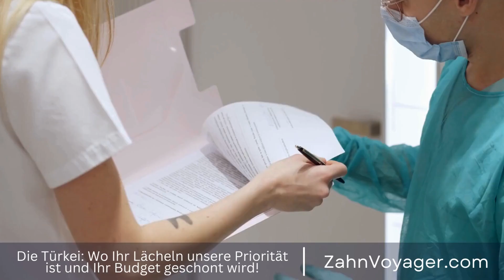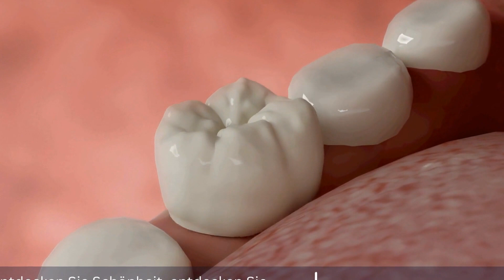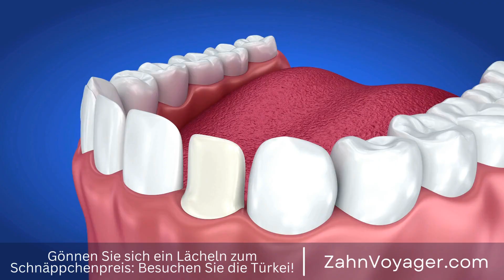Die Wahrheit über Zahnspangen - Was Sie wirklich über Kieferorthopädie wissen müssen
Die Kieferorthopädie ist ein Fachgebiet der Zahnmedizin, das sich mit der Diagnose, Prävention und Behandlung von Zahn- und Kieferfehlstellungen befasst. Zahnspangen sind eines der bekanntesten Behandlungsmittel der Kieferorthopädie, aber dieses Fachgebiet umfasst noch viel mehr als nur das Tragen von Metallklammern. In diesem Video werden wir die Welt der Kieferorthopädie näher betrachten und einen Blick auf Zahnspangen und weitere Behandlungsmethoden werfen. Kieferorthopädie, Zahnmedizin, Diagnose, Prävention, Behandlung, Zahn- und Kieferfehlstellungen